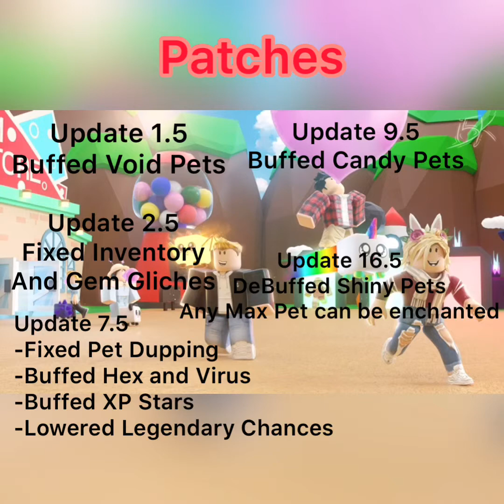Every Bubble Gum Simulator Update so far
This video took 6 hours to make and I was really bad at syncing the words and the pictures.

I made it so clicking the side of the screen to skip 10 seconds will perfectly skip to the next update.

If u came to this video to see a certain update I recommend you pause the video at that update.